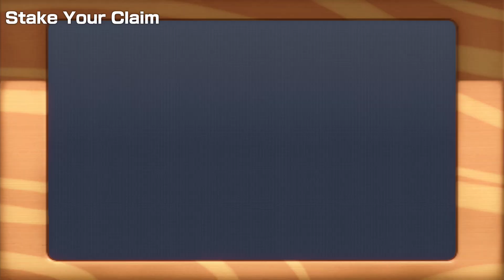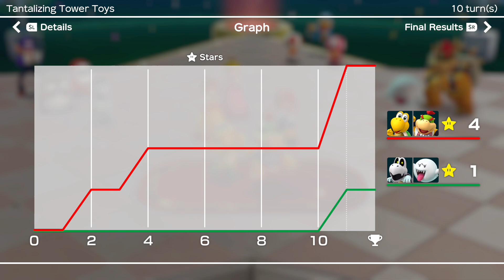Super Mario Party Partner Party #1316 Tantalizing Tower Toys Koopa & Bowser Jr vs Dry Bones & Boo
Super Mario Party Partner Party Tantalizing Tower Toys Koopa Troopa & Bowser Jr vs Dry Bones & Boo Master Difficulty Gameplay